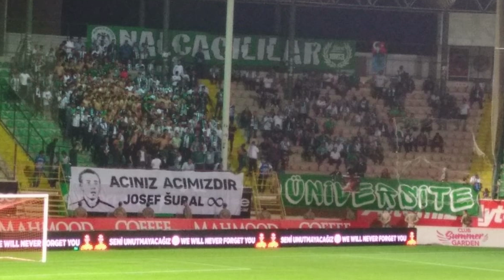ALANYA POSTA TV - SPOR TURU 8 MAYIS 2019